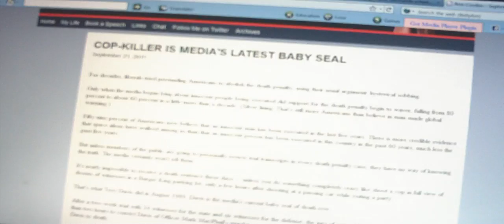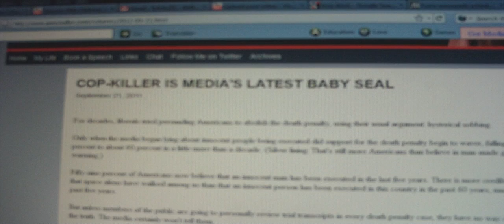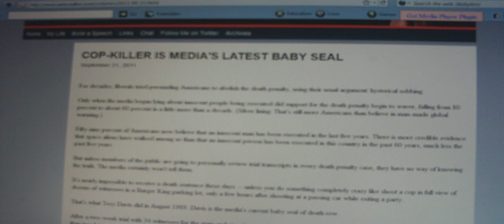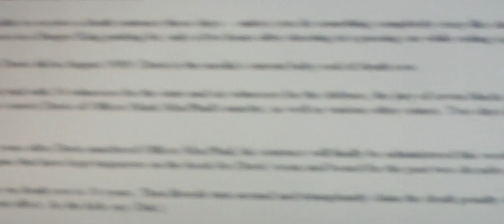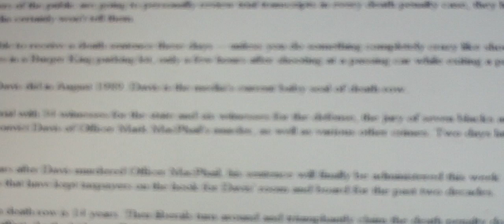Ann Coulter is A Fucked Up Cunt Bitch